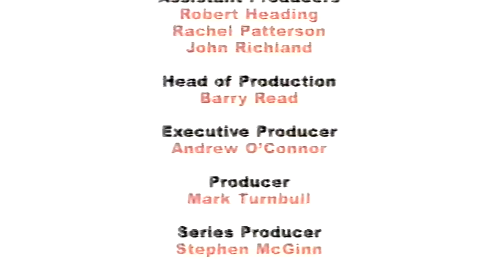Victoria Wood Documentary / Clip Show - Fun With 'Vic' & Her Admirers - C5 UK.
'Britain's Favourite Comedian' - A Compendium Of La Wood's work, with contributions from some of her nearest & dearest - 2004.  Obviously - DON'T VOTE!